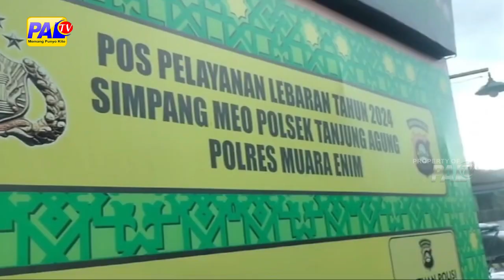ARUS LALU LINTAS SIMPANG MEO PADAT DAN LANCAR